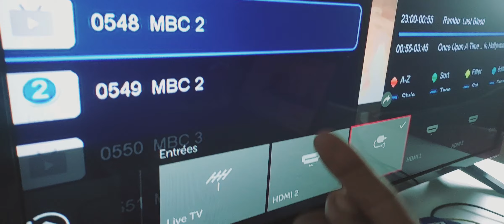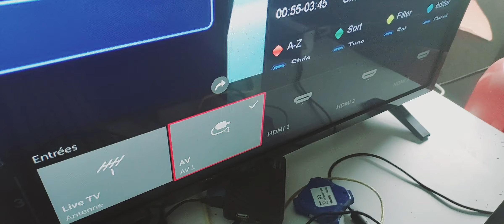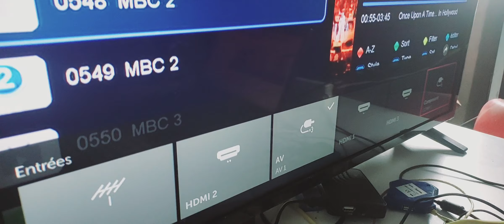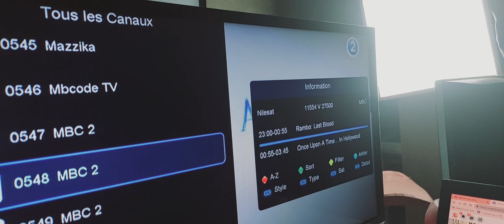5#عالم_بسطاء_سات تلفازة_صندوقتركيب رسبتور صغير مع تلفازة صندوق قديم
"بحث Google" و"خرائط Google".

إن أعجبك الفيديو فلا تنسى الإعجاب والقيام بتعليق تشجيعا النا لنستمر في نشر المزيد ،
  اتواصل معناعلى  الرابط  صفحة فيسبوك